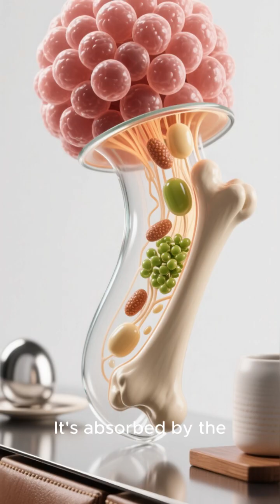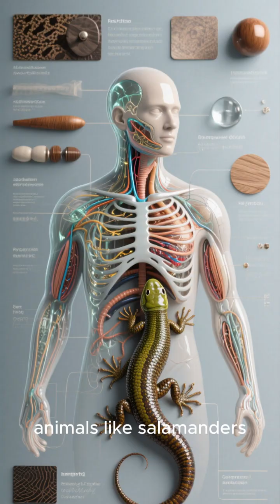Why do Human Bodies don't Regenerate?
Why can’t humans regrow lost body parts like some animals?
Discover the science behind human regeneration and why it's limited compared to creatures like lizards. This might surprise you!